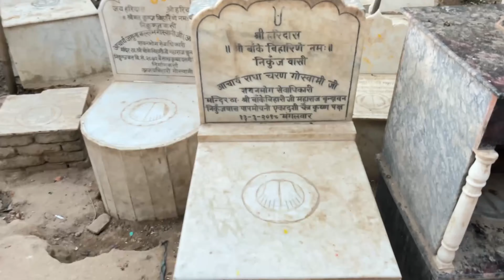Nidhivan Vrindavan | निधिवन वृंदावन | वृंदावन का निधिवन - यहां आज भी करते श्री कृष्ण रासलीला | Vlogs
What is the story behind Nidhivan in Vrindavan?
Nidhivan is also considered the place of appearance of the Banke Bihari idol. It is said that the saint Swami Haridas with his sheer devotion and dedication, propitiated Radha and Krishna and they appeared in front of him. Later, both Radha and Krishna formed an idol called Banke Bihari to stay with Haridas.

Can we go inside Nidhivan?
There is a temple inside the Nidhivan where everynight Shingar etc items are left, and the doors locked with several locks. Next morning when the doors are opened, it is apparent that a couple spent the night there - Radha Krishan. Observing this feature is open to all.